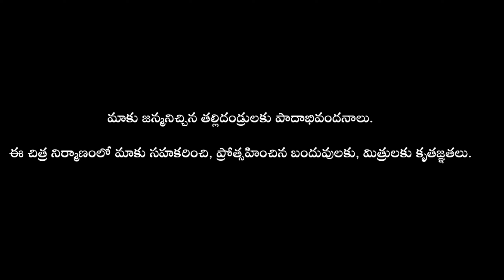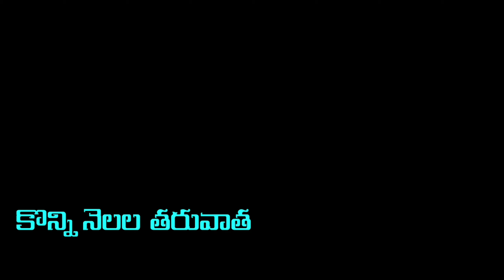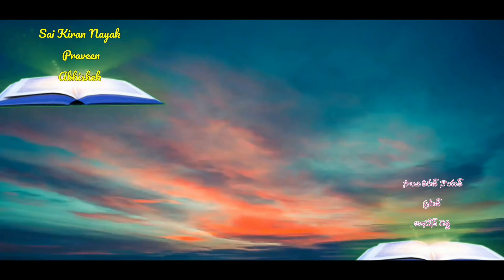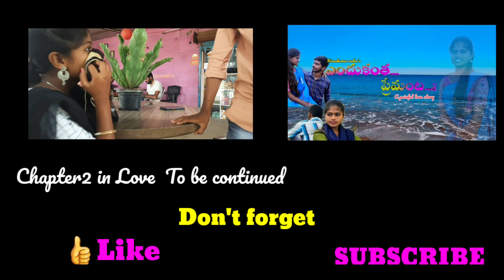Latest telugu shortfilm |Endukantha premanta ||Chapter1|2K||@kirankumarrudra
Endukantha premanta love story is a latest telugu shortfilm, directed by Kirankumar rudra

In this video some contents belongs to their owners, Iam not the owner of all content.

thanks to Adithya music and Devotional youtube chanels

this is not our own content
Ye kannulu chudani song from ardhasathabdam movie

movie :ardasathabdam

cast &crue
Crue :
story -screenplay-Direction-Editing:Kirankumar rudra
Producer :Kirankumar rudra
DOP:Rupesh Reddypalli
Editing supervision: B v Ramana
Supporting team :Sreenivasulu reddy, Viswanath Arikunta
Hero voice Dubbing :Kirankumar rudra,
Director voice Dubbing :Viswanath Arikunta

casting :
Revanth, Meghana, Chalapathi, krishnamurthi Bheemanattam, Aruna bheemanattam, Vani , Saikiran, Abhishekreddy, Praveen, Bv Ramana, Harikrishna, Kishore kumar pasupuleti, kirankumar rudra

Kirankumar rudra :
Viswanath :
Revanth :

Viswanath Arikunta :